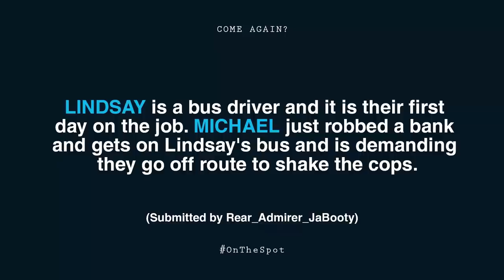RTAA & Source - Michael Tiny Hands Jones